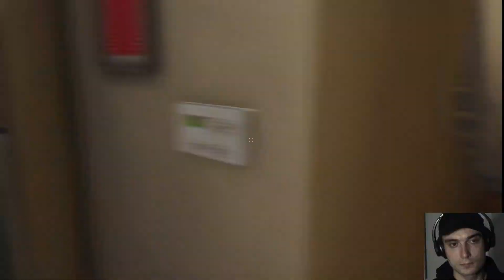Ashley fällt besoffen ins Feuer + Zickenkrieg! | House Party Deutsch | #09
House Party Deutsch | #09